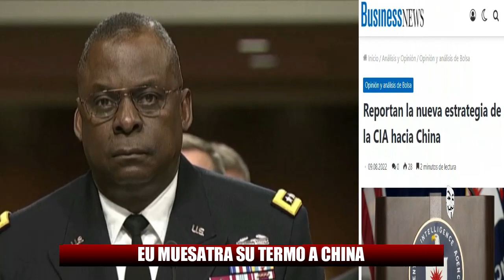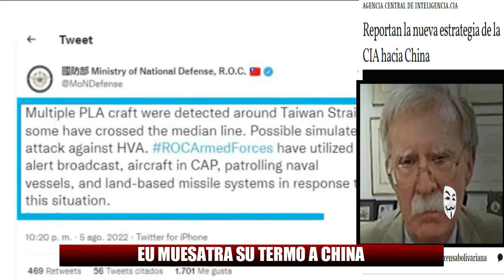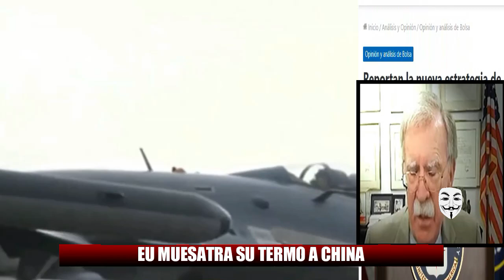✅💥ULTIMO. EEUU TIEMBL4. REVELAN QUE LA CI4 A SIDO REDIRECCIONADA SOLO CHINA. TE-RRQR EN EEUU